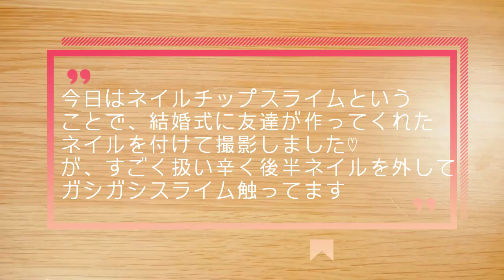【ASMR】ネイルチップ💅スライム Nail Slime【音フェチ】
リクエストです💅✨
たまにネイルチップ同士が擦れてキーキー不快音がして申し訳ありません(´；ω；`)ｳｩｩ
海外の方でよくネイルしてる方がスライム触ってるのを見るのですが、びっくりするくらい上手く触れませんｗ
やっぱ爪が短いと手が自由に動いていいですな＾＾←と言いつつ、大学時代めっちゃ長い爪でネイルしてました・・・（　＾ω＾）・・・ん？